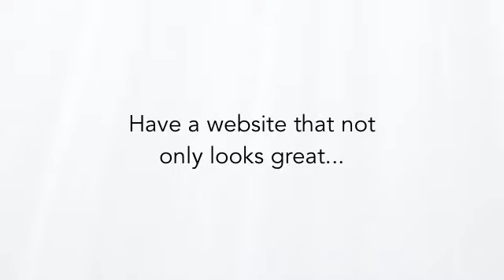Mike's Case Study